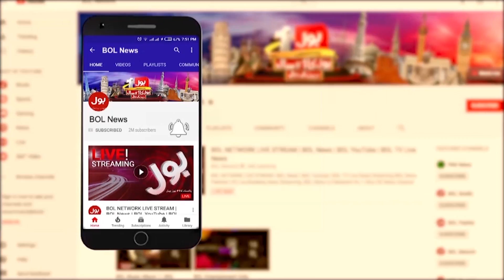Dadu Mein Sailaab Ka Khatra | Alert Jari Kar Diya Gaya | Breaking News